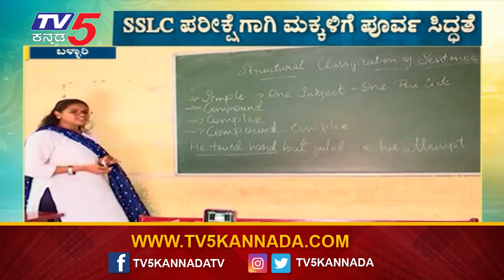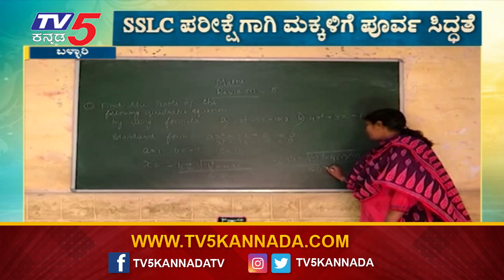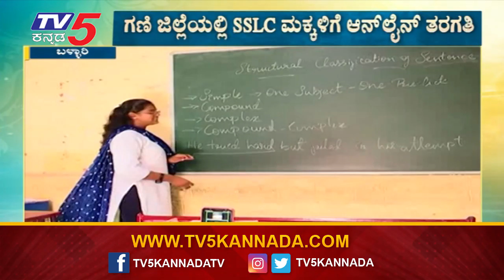ಗಣಿ ಜಿಲ್ಲೆಯಲ್ಲಿ SSLC ಮಕ್ಕಳಿಗೆ ಆನ್​ಲೈನ್​ ತರಗತಿ | Online Classes | Bellary | TV5 Kannada